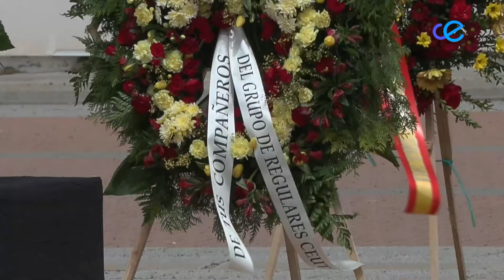Las Fuerzas Armadas despiden al Cabo Palacios con un emotivo acto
El Acuartelamiento General Cavalcanti de Madrid, en Pozuelo de Alarcón, ha acogido el emotivo acto de honras fúnebres del cabo Billye germán Palacios, del grupo de Regulares 54 de Ceuta. Una ceremonia en la que se ha destacado la entrega a España del militar, fallecido en unas maniobras de la OTAN en Polonia.